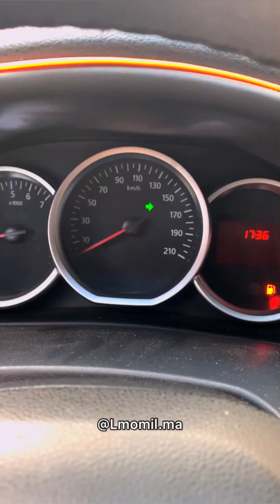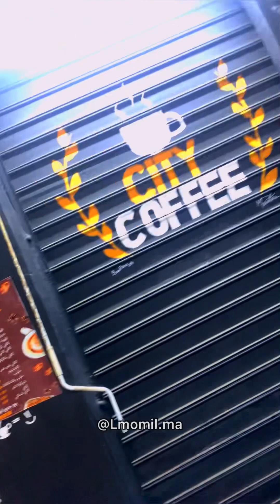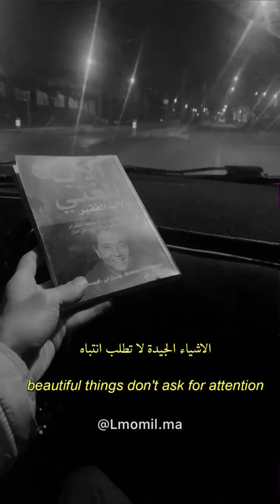Vlog 99 : حياتي المملة 😎